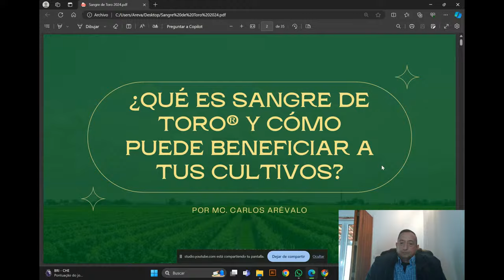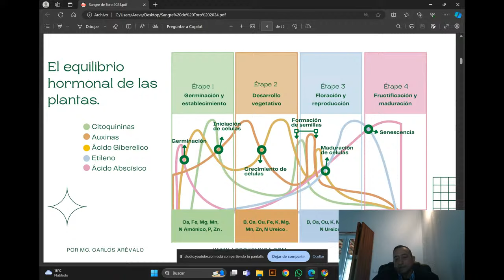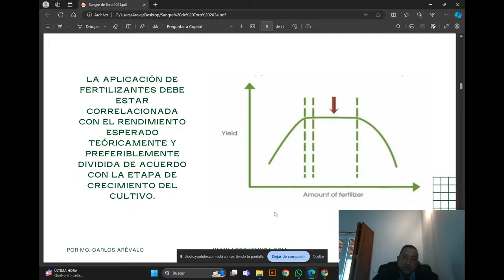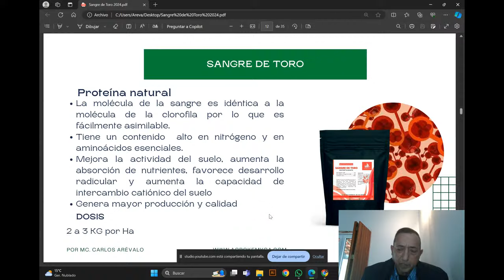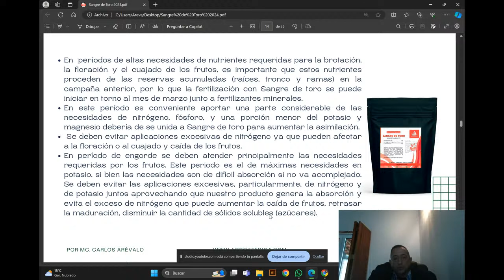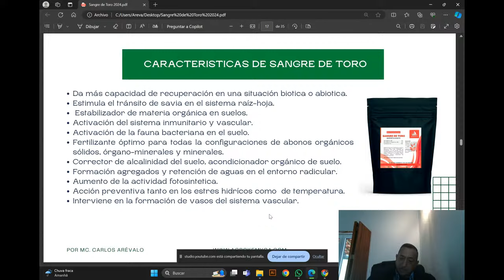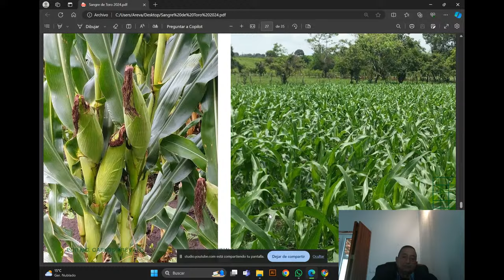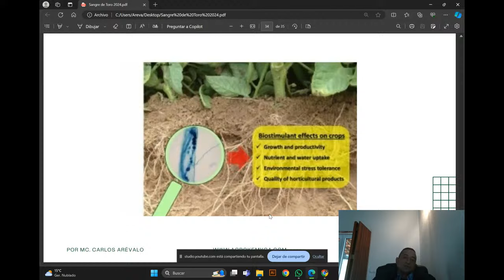Descubre los secretos de Sangre de Toro® y potencia tus cultivos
🌱🔬 Únete a nosotros en nuestro próximo webinar: "Descubre los secretos de Sangre de Toro® y potencia tus cultivos". Acompáñanos para aprender todo sobre este revolucionario producto y cómo puede beneficiar a tus cultivos en cada etapa de su crecimiento. No te pierdas esta oportunidad de conocer más sobre cómo optimizar el rendimiento y la calidad de tus cultivos de manera sostenible y efectiva. ¡Te esperamos! 🌿🚀